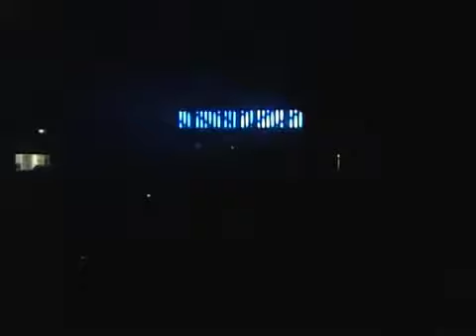System Of A Down - Assago 2005 [Full Show]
30/05/2005

I got free time, now enjoy!

Soldier Side - Intro
B.Y.O.B.
Revenga
Science
Kill Rock 'n Roll
Suggestions
Psycho
Chop Suey!
Cigaro
Mr. Jack
(Hezze interlude)
Needles
Deer Dance
Aerials
Holy Mountains
Spiders
Bounce
ATWA
Forest
Lost in Hollywood
Question!
Jet Pilot
War?
Prison Song
Roulette
Toxicity
Suite-Pee
Sugar

I DO NOT OWN NOTHING OF WHAT IS SHOWN HERE

THANKS TO SOADCOMMUNITY